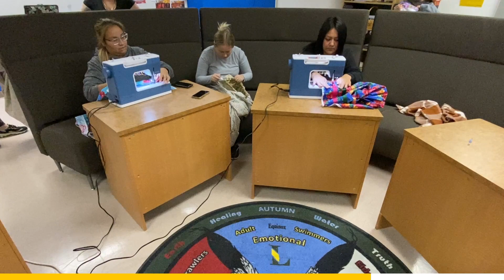Lakeland in 60 | S06E03 November 2023 | Lakeland College Canada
In this edition of the Lakeland in 60, we showcase our community with Celebrating Oil Country, create ribbon skirts, and celebrate a new agreement with the University of Saskatchewan allowing students to complete their bachelor of nursing through USask on our Lloydminster campus.